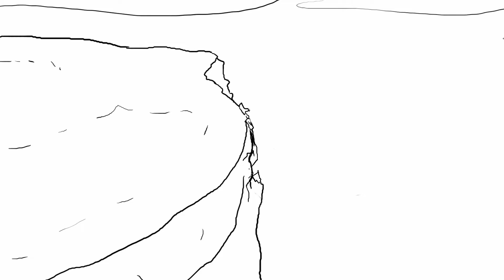boban gets crushed to death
Project 1 final for Animation Production 2

Credit to Kurg and boban for voicing their own characters